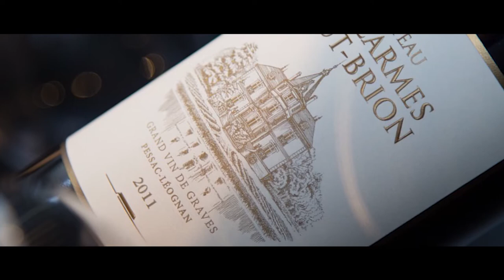Château les Carmes Haut-Brion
Crédit vidéo : VINEXIA

Le Château les Carmes Haut-Brion est le seul château à être situé dans la ville de Bordeaux, au 20 rue des Carmes. Ce lieu unique et séculaire est le berceau d’un terroir favorable à la création d’un Grand Vin de Pessac-Léognan. Le domaine dispose d’un chai d’exception designé et dessiné par Philippe Starck et Luc Arsène-Henry afin d’accueillir et de façonner les millésimes dans les meilleures conditions. Cet ouvrage architectural emblématique ancre dans le XXIème siècle l’histoire du Château les Carmes Haut-Brion, véritable orfèvre d’un vin élégant, équilibré et complexe.